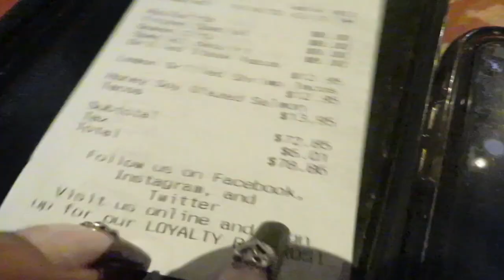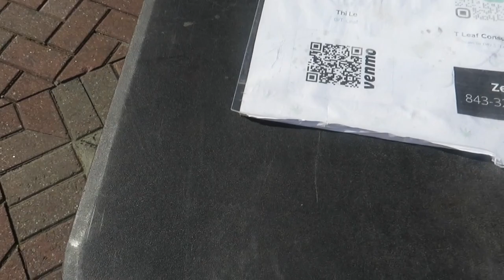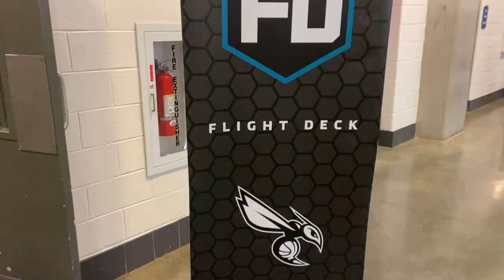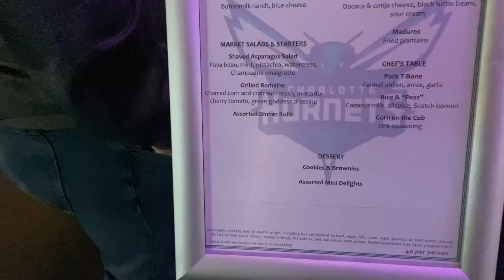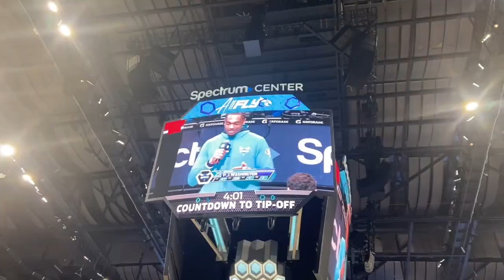CLT VLOG | BASKETBALL GAME , MAKEUP &MORE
Hey girlies come with me to Charlotte for a weekend trip!

Mua : classbychass
hair: theminkcollection
Do you not drink or smoke unless you are of legal age in a legal state.